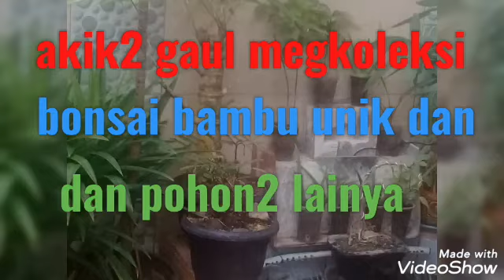akik2 gaul koleksi bambu dan pohon lain betuah segala obat herbal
koleksi pohon bambu unik dan pohon lain betuah buat obat herbal..